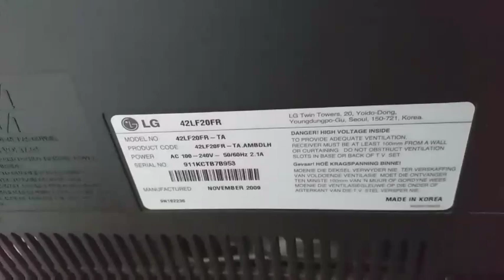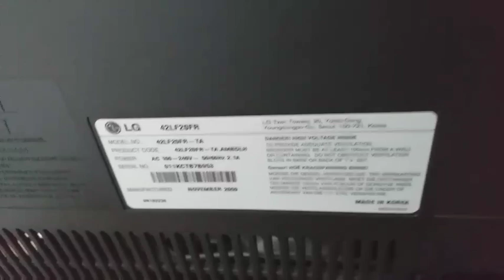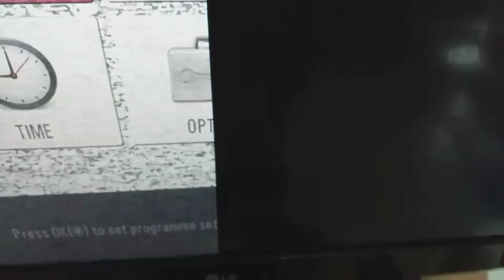LG LCD TV 42LF20FR-TA Half Screen Black Problem solved